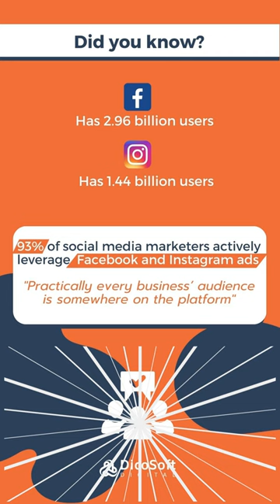Are you leveraging the power of social media to generate visibility for your brand to grow?